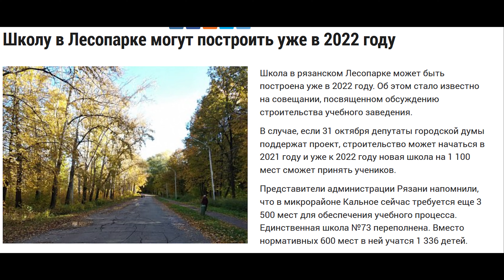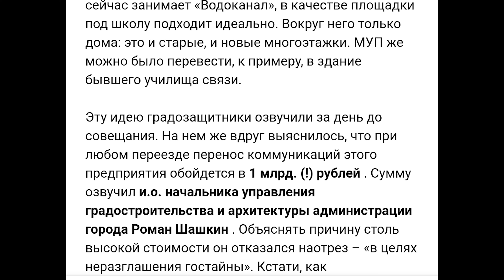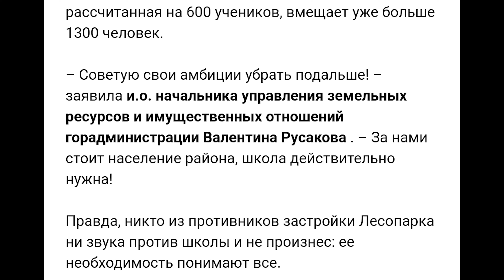Школьная проблема Кального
В последние годы из-за усиленной застройки Кального в этом районе появилась острая нехватка школ. Единственную на район 73-ю школу построили не так уж и давно, но и она переполнена. Поэтому городские власти решили построить новое учреждение... в лесопарке. Многие отнеслись к этому с негативом, ведь место для школы неудачное, и предложили альтернативу, которую администрация восприняла в штыки.
Но проблема ещё и в том, что требуется построить как минимум три школы. А вот где? Попробуем вспомнить все места, которые предлагали активисты и власти.